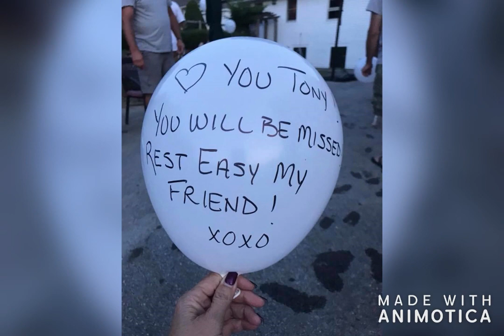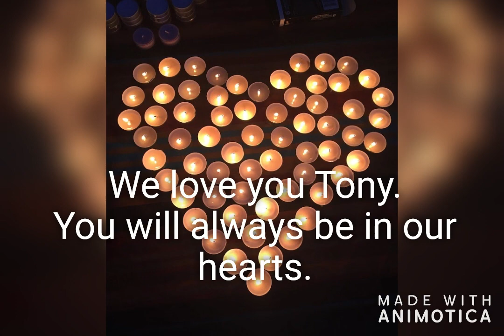Antonio DeSanctis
A memorial video for our dearest friend (Tony). We lost you too soon and we will miss you everyday. Watch over us and your god baby. Love you always.
Derek, Elena and Liela